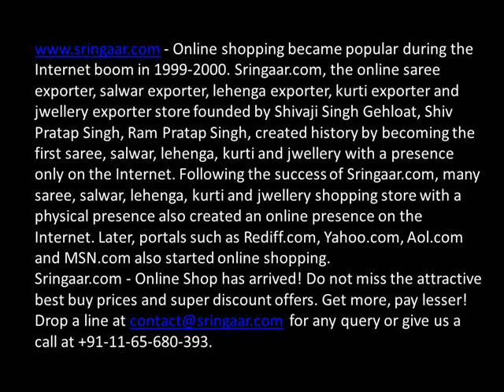boutique salwar suits, Buy Boutique salwar suits, Online Boutique salwar suits